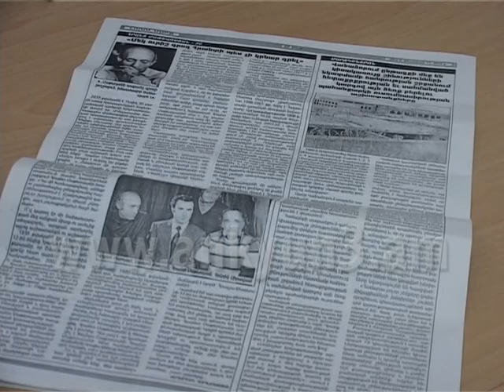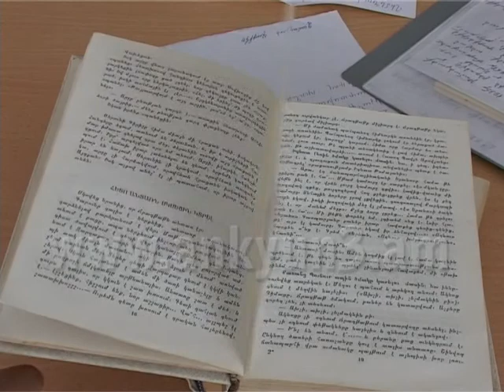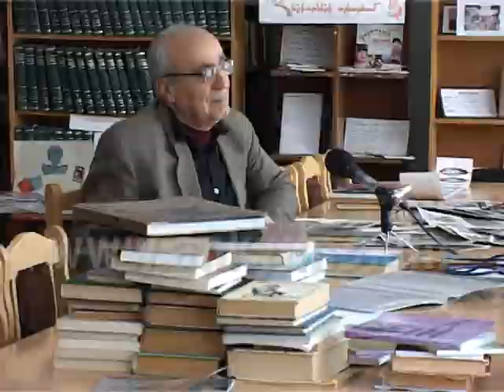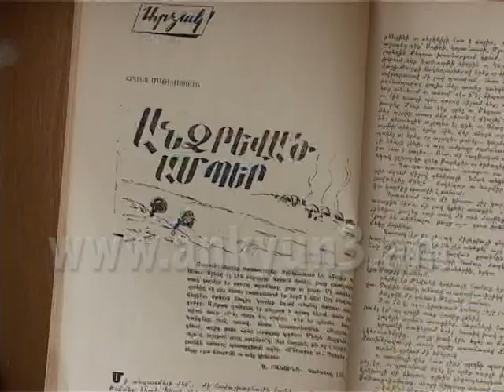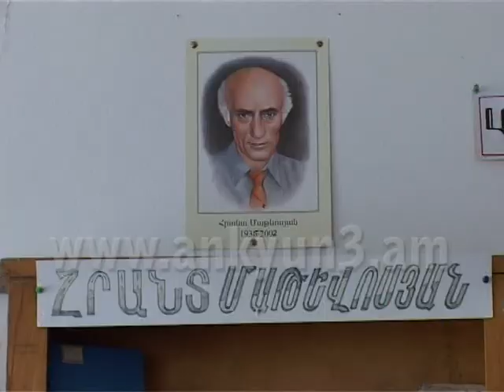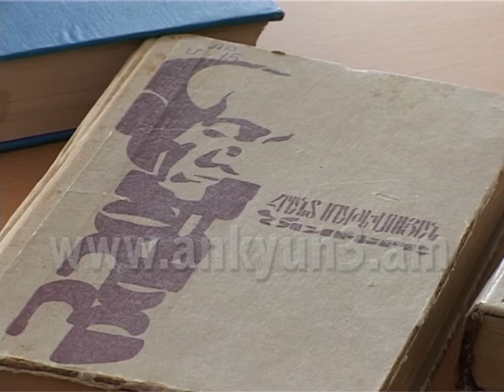Հրանտ Մաթևոսյան 80